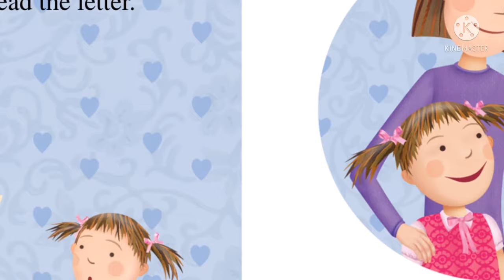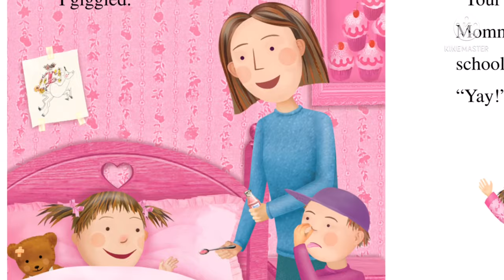💖🤒 PINKALICIOUS AND THE SICK DAY | Children's Book Read-Aloud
This is a story about Pinkalicious’s sick day. She fell sick on the very day she would get to be principal of the day! Let’s see what happens.